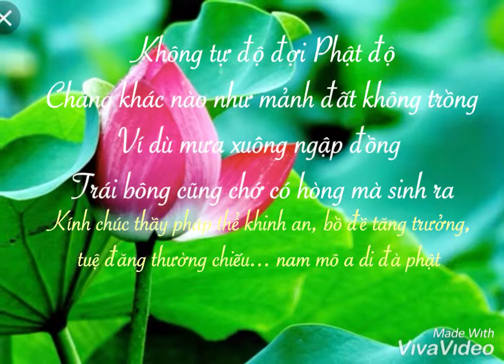Chắp tay niệm phật.Thoát vòng tục luỵ.Thuỳ Trang